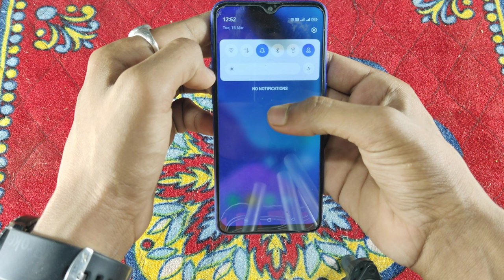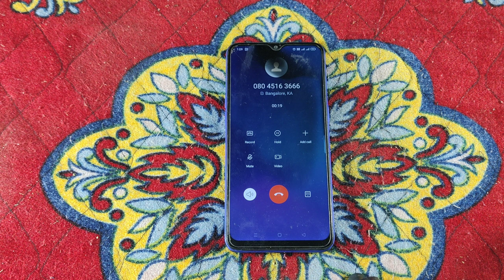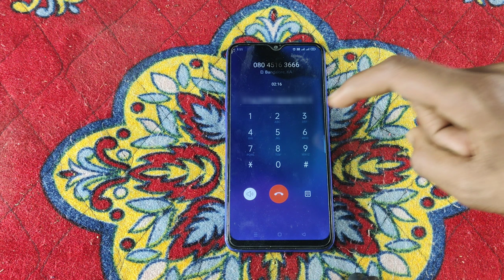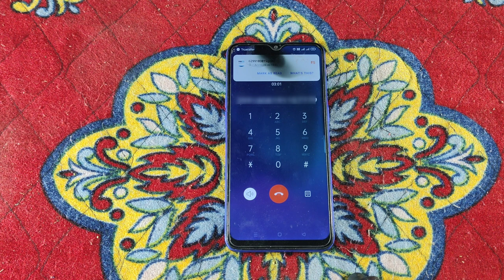How Do I Pay For UPI Without Internet? Bina Internet Ke Paise Kaise Bheje? बिना इंटरनेट के पैसे भेजे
Can I use UPI without internet?
How do I pay for UPI without internet?
Can PhonePe work without internet?
How do I do a bank transfer without internet banking?
Does UPI works without internet?
Can Paytm work without internet?
How can I transfer money offline?
send money without internet?
Can I transfer money if I don't have online banking?
bina internet ke paise kaise bheje?
paise kaise send kare without internet?
how to send money offline?
how to send money on gcash offline?
offline money transfer?
offline money transfer by mobile?
How can I send money offline in UPI?
Can UPI be used offline?
बिना इंटरनेट पैसे कैसे भेजे?